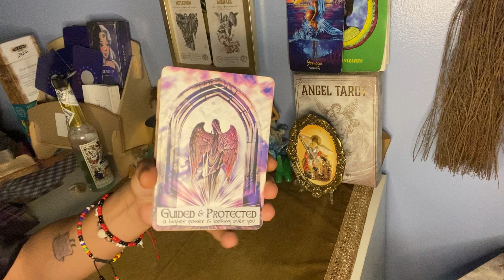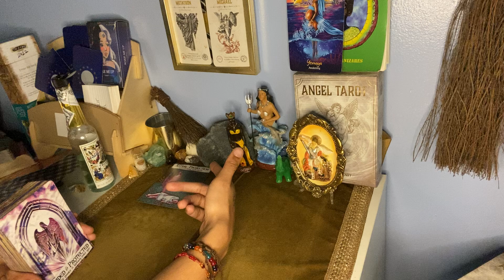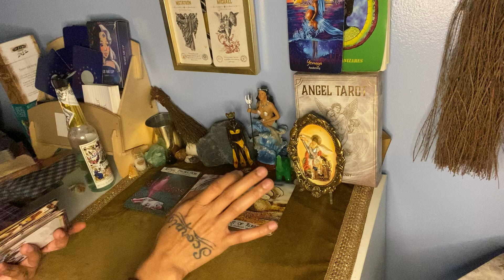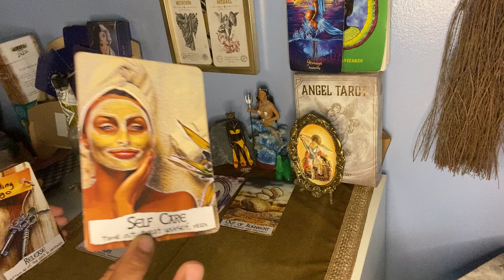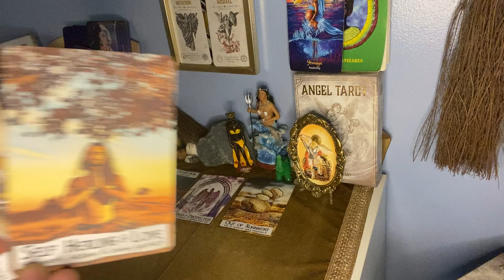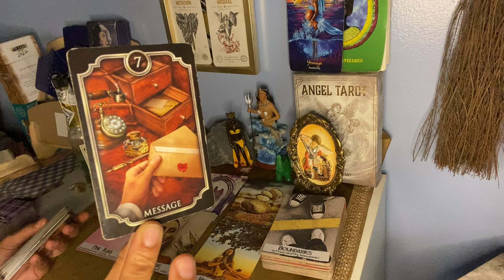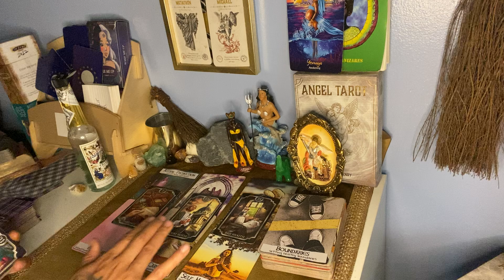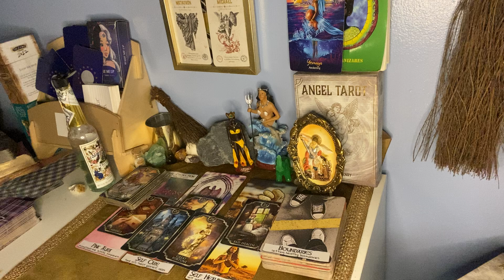SAY BYE BYE👋TO LOW-QUALITY RELATIONSHIPS!